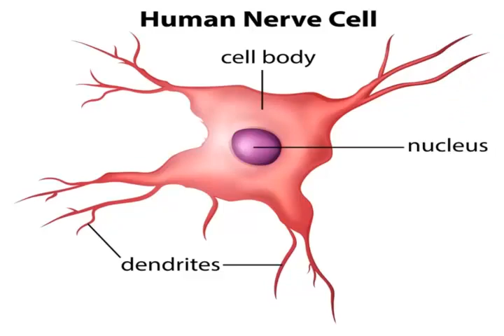Preventing and Treating Migraines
Charlie Conway is the Chief Scientific Officer at Biohaven Pharmaceuticals. His background includes a postdoc on neuroscience and pain sensing. He brings listeners up to speed on the latest research on brain cells and migraines, including how the physiology leads to overactive nerve cells and debilitating pain.